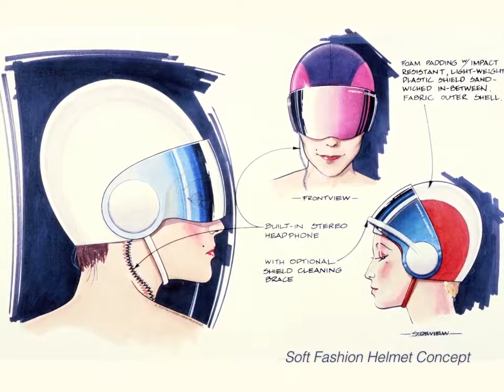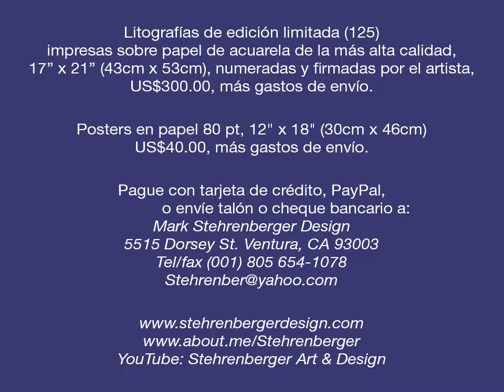Automobilart and Design by Mark Stehrenberger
Mark Stehrenberger's art and design compilation 2017